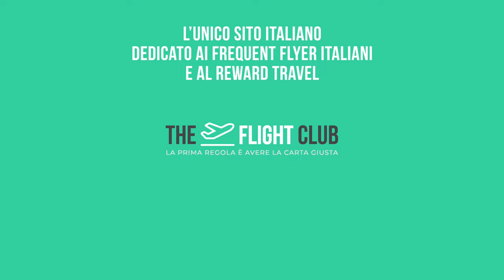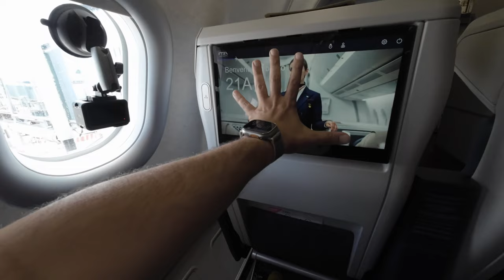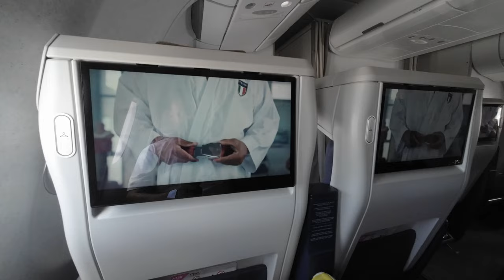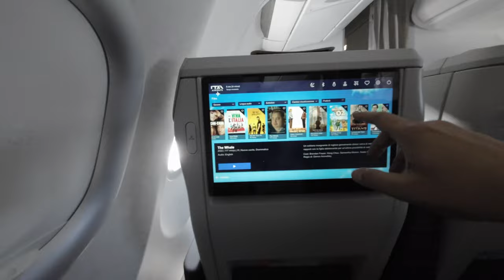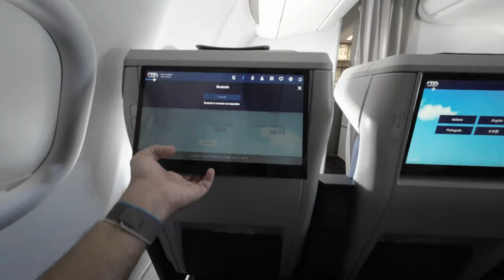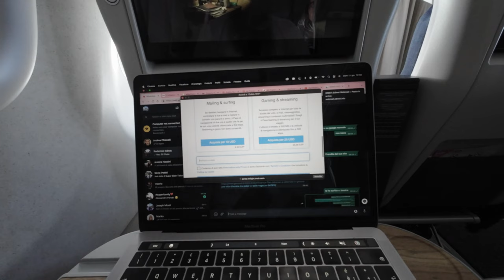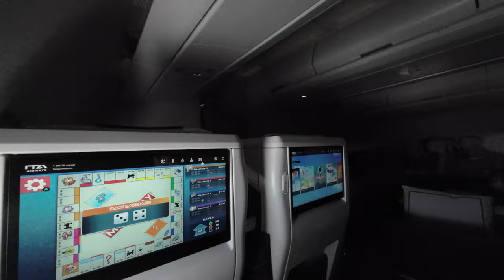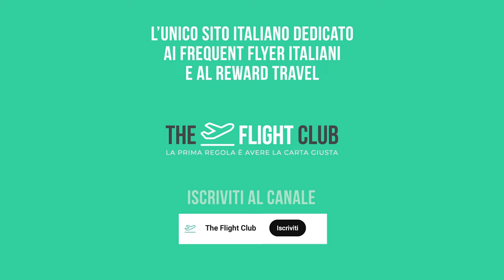Ho rifiutato un upgrade gratuito in business per provare la nuova premium economy di ITA Airways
Se ti piace la mia valigia in alluminio a questo trovi la promo dedicata ai lettori di TFC e se usi TFC10 hai anche diritto al 10% di sconto. Se invece vuoi comprare l'adattatore bluetooth lo trovi a questo

Se hai le SSSS stampate sulla tua carta di imbarco leggi qui

Questo è il video del mio primo volo in premium economy con ITA Airways, sul nuovo A330/900neo. Avrei potuto volare in business class gratis dato che la compagnia mi aveva offerto un upgrade gratuito, ma ho preferito volare nella nuova cabina.

Se vuoi sapere tutti i dettagli della Premium Economy di ITA Airways leggi qui

Come sempre ricordo che a TFC paghiamo sempre i nostri biglietti (sia cash che punti) . Puoi leggere la recensione integrale del mio viaggio qui

Intro 00:00
Le SSSS 01:25
Il terminal 3 di FCO 03:10
La lounge di ITA 03:38
Ho rifiutato l'Upgrade 04:50
Il mio biglietto 07:20
A bordo 08:45
Bianco è bello, ma delicato 11:00
Sedili già rotti 11:50
La Premium Economy 12:45
Safety Video 13:10
La poltrona 13:45
IFE 16:24
Il Wi-fi  20:50
Si mangia 22:00
Gioco a Monopoly 22:50
Lo spuntino 23:00
La sfida del campanello 23:34
Riconosci il film ? 24:00
La valutazione 24:30
I problemi 27:30
La sorpresa all'arrivo 29:00